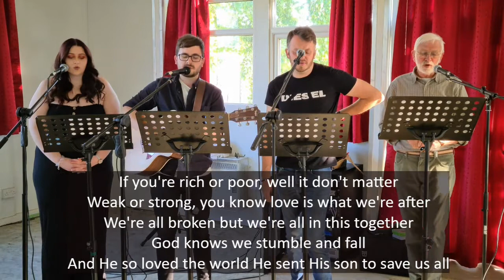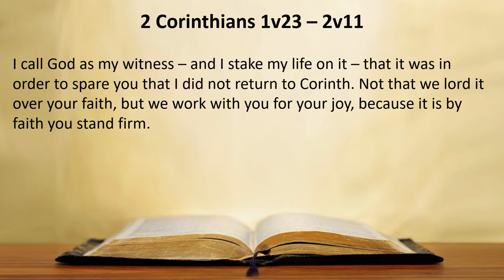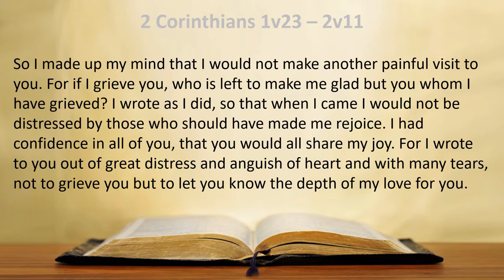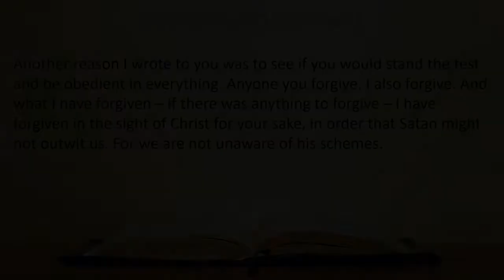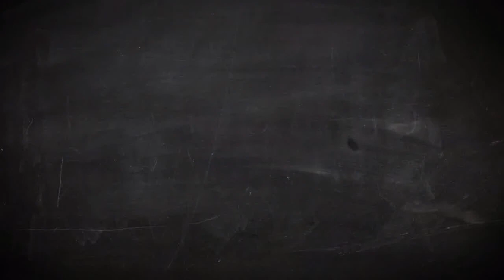Service for PSBC for 25th April 2021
This is the Sunday Service for Park Street Baptist Church for 25th April 2021.

Join Wayne Searl as he leads our worship and this week we are delighted to welcome Nigel Ward from Holy Trinity, Frogmore, to continue his series on the first few chapters of 2 Corinthians.